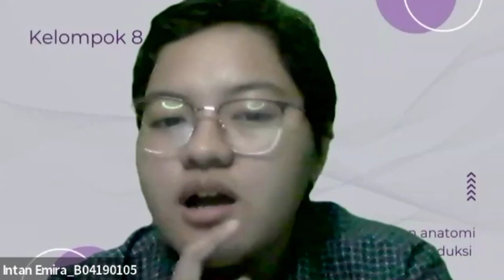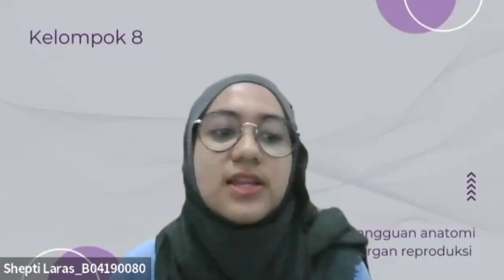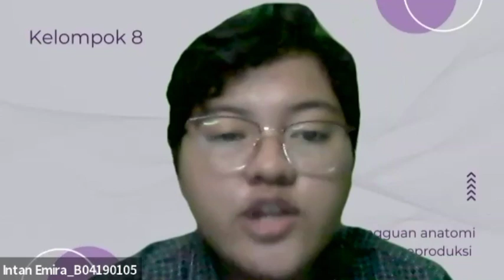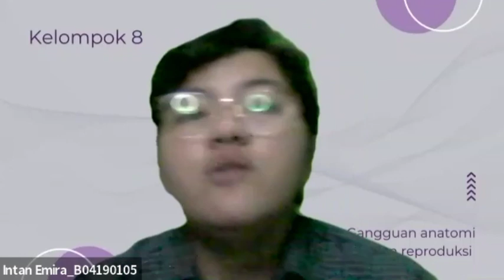Kuliah K2 8 Gangguan anatomi organ reproduksi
Kuliah K2 8 Intan Emira B04190105 Gangguan anatomi organ reproduksi   Intan Emira